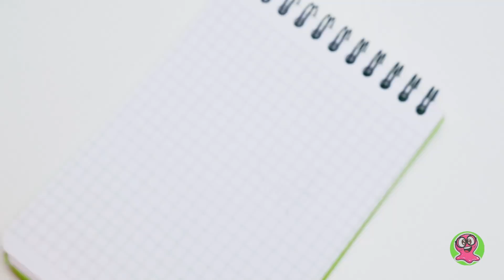2 pistas de papelão DIY para carros Hot Wheels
OPENING THEME
Title: Cuckoo